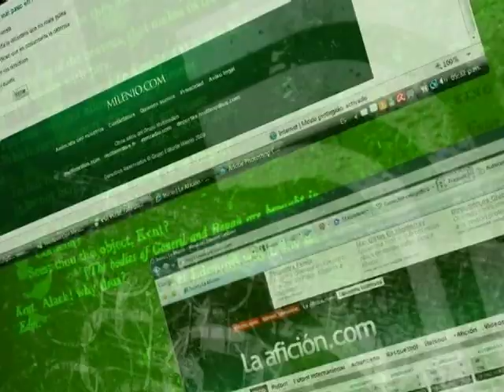HURACANES POFF 5.mpg